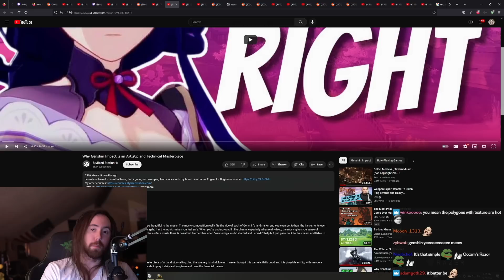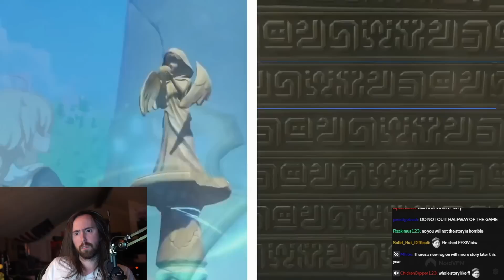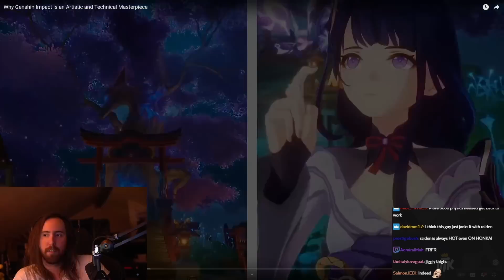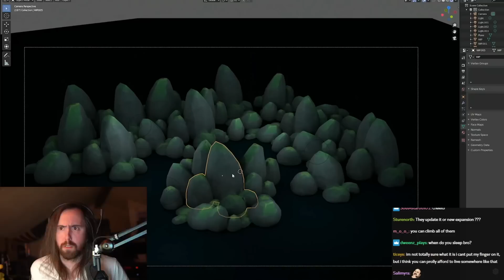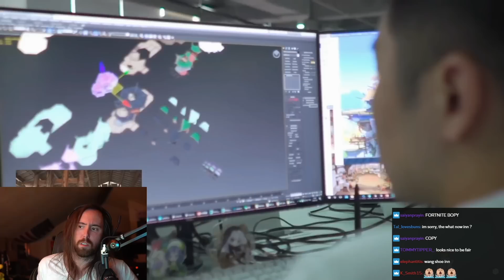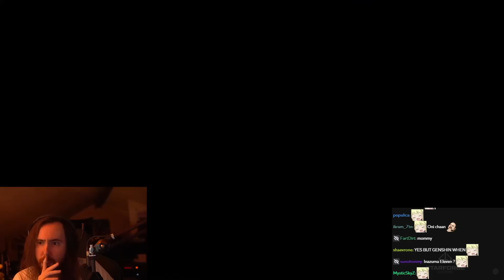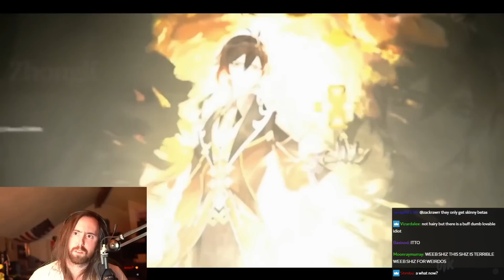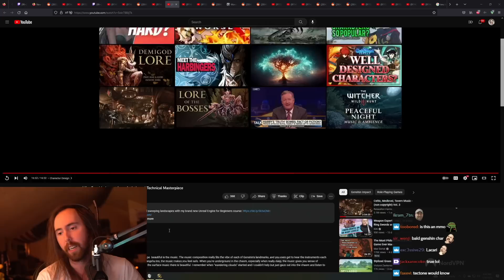Why Genshin Impact is an Artistic and Technical Masterpiece | Asmongold Reacts